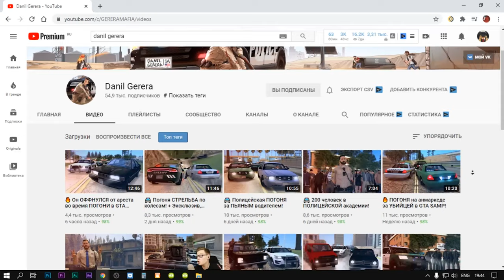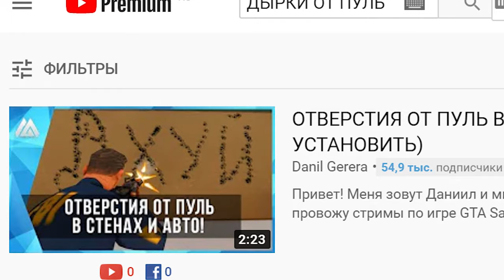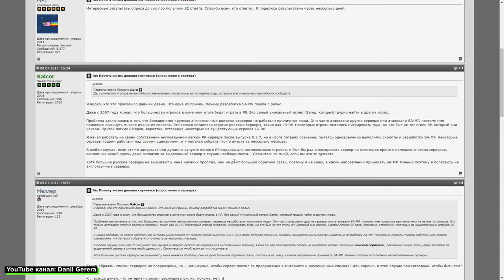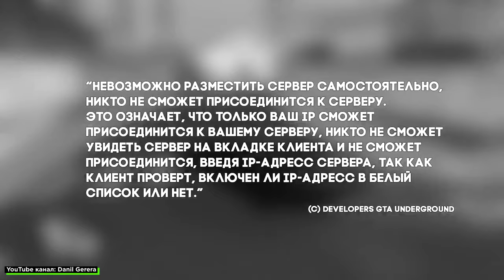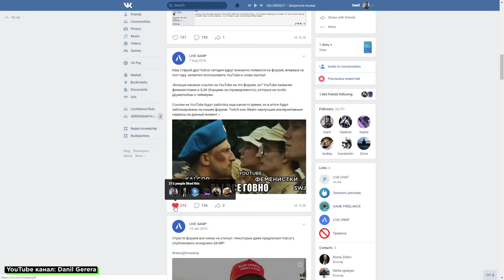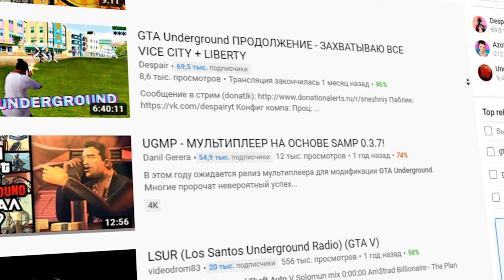🔥НИ В КАКИЕ РАМКИ!!? GTA UNDERGROUND (feat. Danil Gerera)